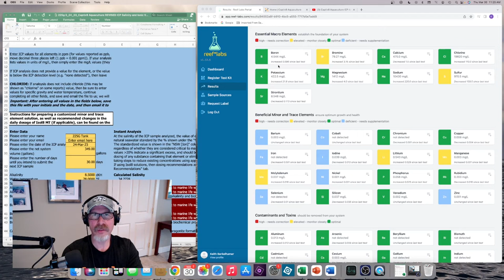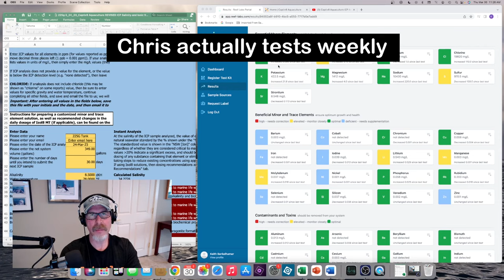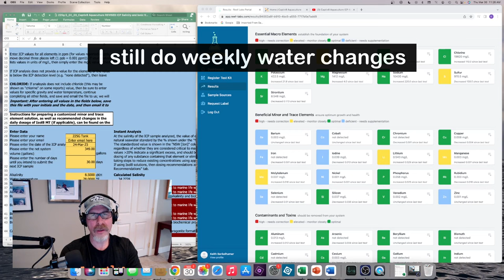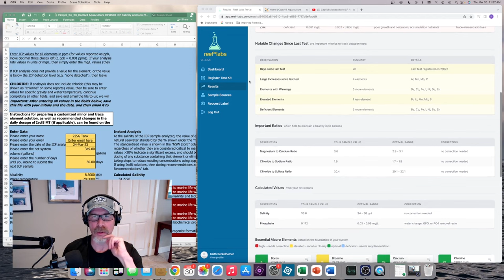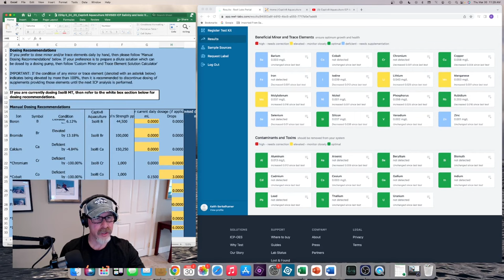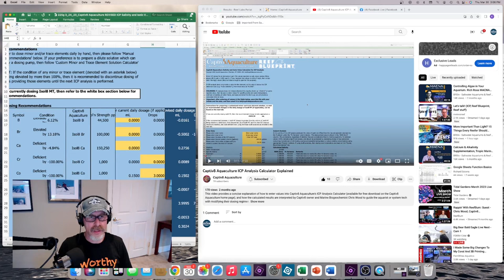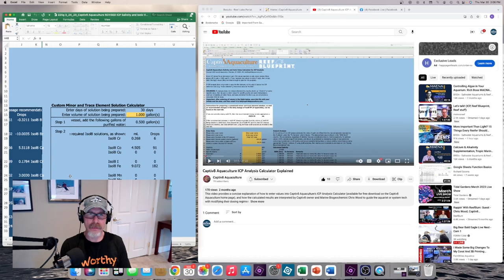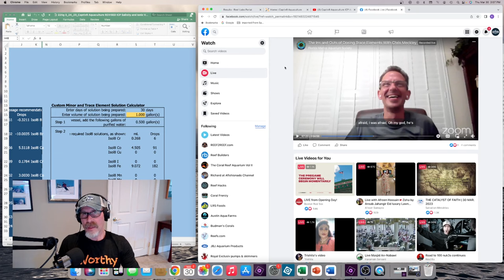Dosing Traces - Why & How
In this video I discuss why and how I dose minor and trace elements to my reef tanks.

Gimbal

Zhiyun Crane

Lenses Used to Shoot Video

Sony FE 90mm F2.8 Macro Lens

This VIDEO was EDITED with Adobe Premiere Elements on a Mac.